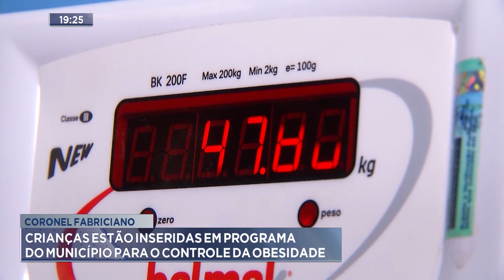Coronel Fabriciano: Crianças estão Inseridas em Programa do Município para o Controle da Obesidade.